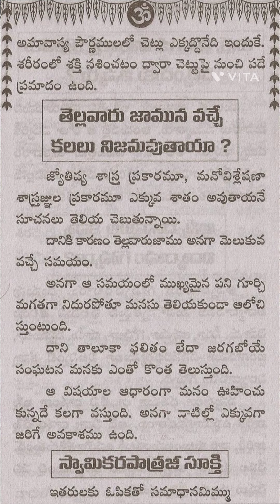తెల్లవారుజామున vachey కలలు నిజమైతాయ..??#